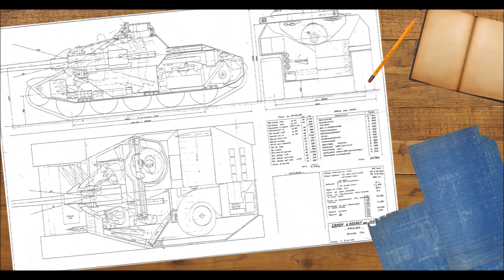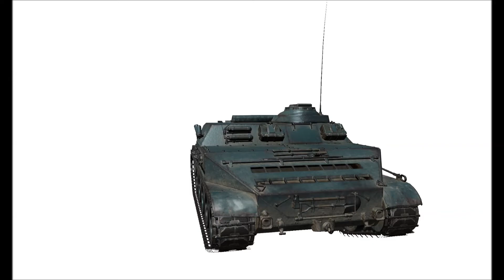Nouveau TD Fr ? L'AMX Canon D'Assaut de 105- Wot Dossier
description ci dessous :

Nouvel épisode de wot dossier, où je vous présente un futur premium chasseur de char français de tiers 8. Dans cette vidéo vous aurez un résumé de l'histoire de ce char avec un comparatif de ses stats avec celles de l'amx ac 48.

Bon visionnage !